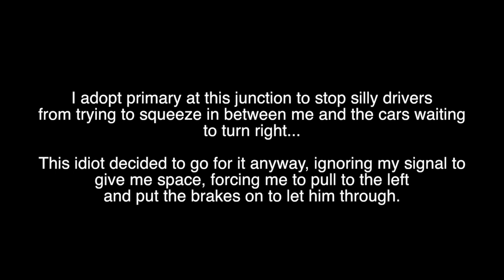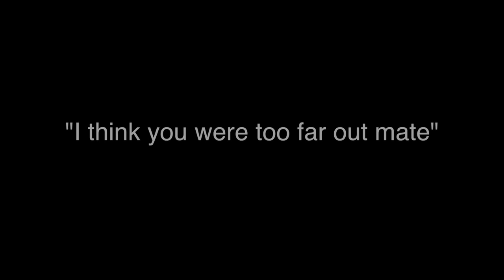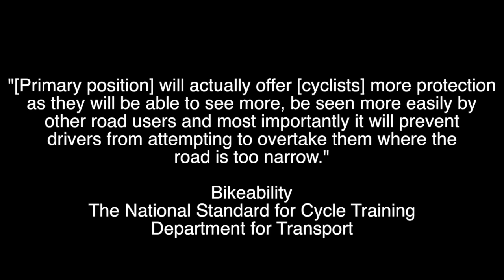Deliberate Punishment Pass SW60 DTZ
There's a reason I'm out in primary position here.  This taxi driver didn't appreciate it so thought he'd teach me a lesson.

SW60 DTZ
SW60DTZ